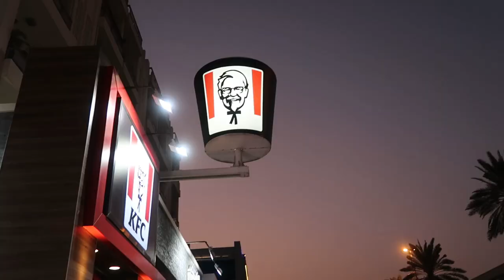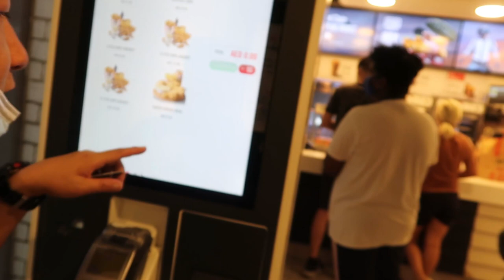KFC MUKBANG DUBAI | VLOG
KFC Mukbang | OLD Memories | Satwa, Dubai | Vlog
I hope you gonna enjoy it. I am a learner vlogger based in Dubai, UAE. Please, guys, do me, gang, if you have any suggestions please do not hesitate to give feedback for my growth. :)